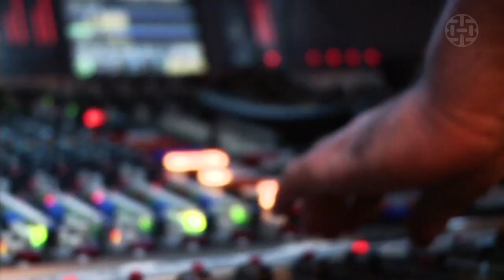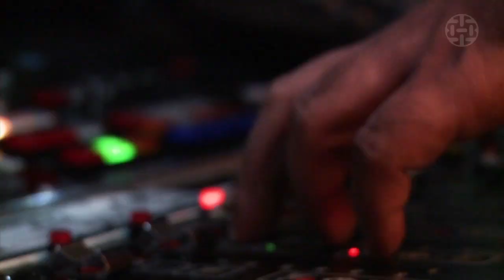Fernando Anitelli Trio - "Soprano" (pgm06)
Música ao vivo do Fernando Anitelli Trio.